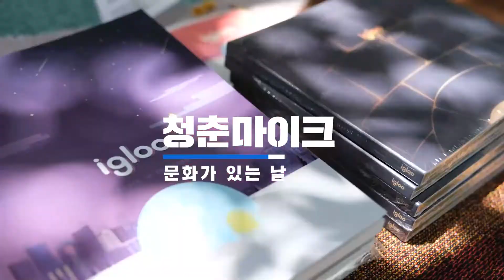[2022 청춘마이크 대구권] 05.29(일) 공연 - 흥쇼콰이어 (at 클리프1912)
[청춘마이크 DAEGU]
문화가 있는 날을 맞아 2022년 5월 29일에
'클리프1912 (대구 중구 명덕로 249)' 에서 진행되었던
'흥쇼콰이어' 의 공연입니다. 즐겁게 시청해 주세요 (*˘◡˘*)

[흥쇼콰이어]
팀원들이 모두 뮤지컬 배우 및 전공자들로 구성이 있으며
젊은 예술가들로 모여 기존의 클래식한 예술단체의 모습을
탈피하여 퍼포먼스, 연기, 음악을 결합해 지루하지 않은 공연을
개발해 나가고 있는 팀입니다.

[클리프 1912]
대구 중구 대봉동에 위치한 복합문화예술공간.
'보이드 갤러리', '대봉정', '대봉산책' 등 다양한 문화예술공간이
모여있는 복합지구입니다. 도시재생, 문화예술 콘텐츠를 통해
지역 주민들의 휴식처로 제공 하고 있으며, 1912년도에  지어진
적산가옥을 그대로 살려서 근대부터 형성된 장소적 역사성과
특수성을 살려서 사람과 자연, 그리고 예술이 공존하는 공간에서
다채로운 이야기를 만들어 나가고 있는 공간입니다.

※ 본 저작물은 문화체육관광부가 주최하고,
지역문화진흥원, Otter's Map이 주관하는
'2022 문화가 있는 날 청춘마이크' 대구권 공연영상물 입니다.

※ 해당 영상물을 누구나 자유롭게 공유 및 배포할 수 있지만,
상업적 목적으로 이용하거나 2차적 저작물로 변형하여 이용하는 것은 금지됩니다.

🎼 Otter's Map은 무엇인가요?
지역에서 활동하는 창작자들을 발굴해내고 조명하여 주는 웹진 입니다!

🎥촬영및 편집 : Hyungoo Video, @badass_gun
🎶믹싱 : @sunsinn980330